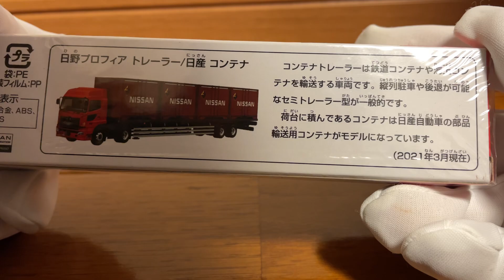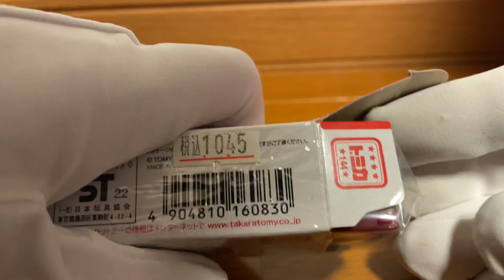ロングトミカNO.144 日野プロフィア/日産コンテナ開封動画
ロングトミカNO.144日野プロフィア/日産コンテナの開封動画です。